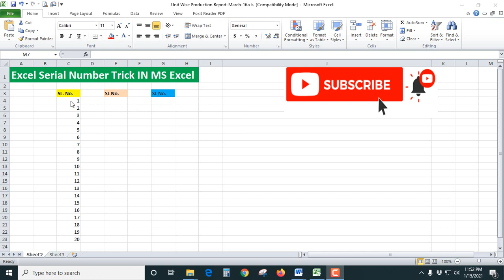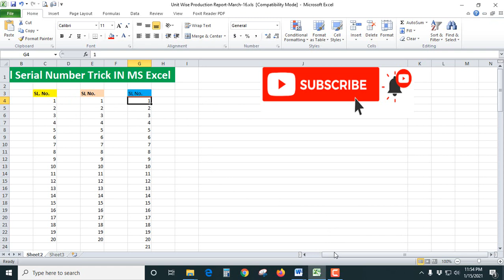**Super Trick** Excel auto increase Serial Number // Trick IN MS Excel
For auto increase in serial is very easy in excel. It can be done by several ways